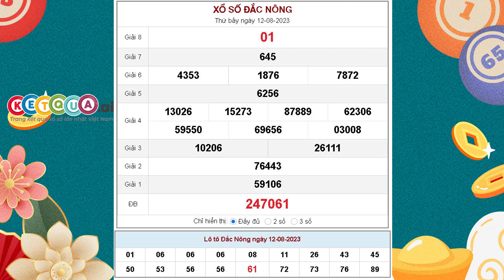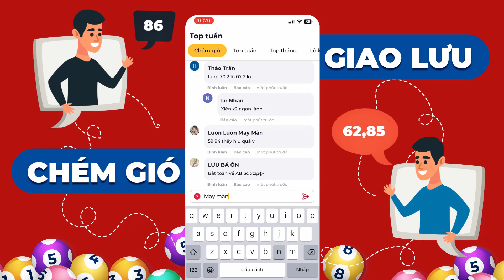XSDNO 12/8/2023 - KQXSDNO - Xổ số kiến thiết Đắk Nông ngày 12 tháng 8 năm 2023 - SXDNO - XSDNONG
XSDNO 12/8/2023 tại - KQXSDNO - Xổ số kiến thiết Đắk Nông ngày 12 tháng 8 năm 2023 - SXDNO - XSDNONG

Cơ cấu giải thưởng xổ số kiến thiết Đắk Nông mới nhất

- 1 Giải Đặc biệt: Trị giá 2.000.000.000đ
- 10 Giải Nhất: Trị giá 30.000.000đ
- 10 Giải Nhì: Trị giá 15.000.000đ
- 20 Giải Ba: Mỗi giải trị giá 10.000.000đ
- 70 Giải Tư: Mỗi giải trị giá 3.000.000đ
- 100 Giải Năm: Mỗi giải trị giá 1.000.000đ
- 300 Giải Sáu: Mỗi giải trị giá 400.000đ
- 1.000 Giải Bảy: Mỗi giải trị giá 200.000đ
- 10.000 Giải Tám: mỗi giải trị giá 100.000đ
- 45 Giải Khuyến khích: Mỗi giải trị giá 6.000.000đ dành cho những vé chỉ sai 1 con số so với dãy số đặc biệt (trừ hàng trăm nghìn).
- 9 Giải phụ Đặc biệt: Mỗi giải trị giá 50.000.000đ dành cho những vé trúng 5 số cuối cùng theo thứ tự của giải Đặc biệt.